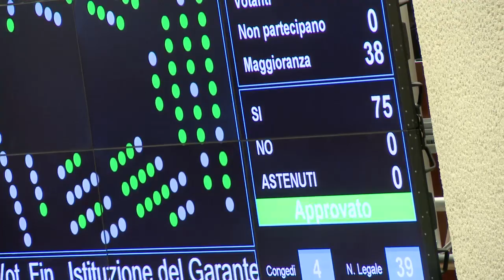Le sedute del 27 e 28 novembre del Consiglio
Asili nido, Garante vittime di reati e semplificazione,  nelle ultime decisioni prese dall'Assemblea